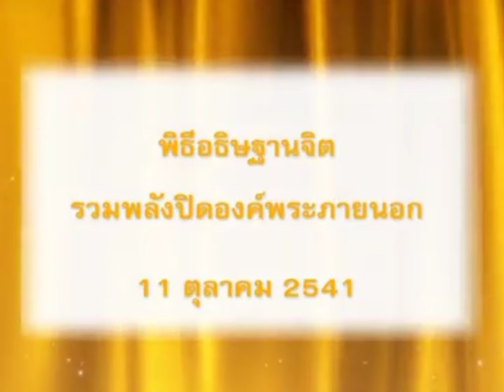12.ทบทวนบุญ พิธีอธิษฐานจิตรวมพลังปิดองค์พระภายนอก ณ วัดพระธรรมกาย วันที่ 11 ต.ค. 2541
12.ทบทวนบุญ พิธีอธิษฐานจิตรวมพลังปิดองค์พระภายนอก ณ วัดพระธรรมกาย วันที่ 11 ต.ค. 2541

รวมทบทวนบุญสร้างมหาธรรมกายเจดีย์